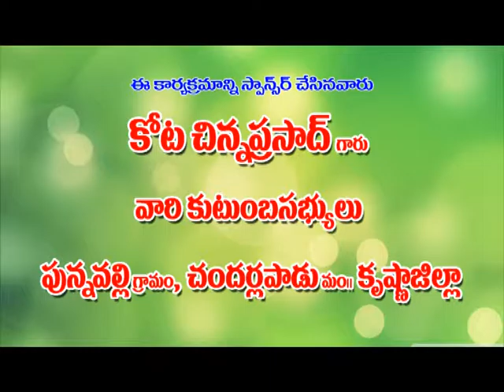YESU NAADHA PANI CHEYANERPU. TELUGU CHRSTIAN SONGS, JESUS SONGS, MANNA TV BY shela garu